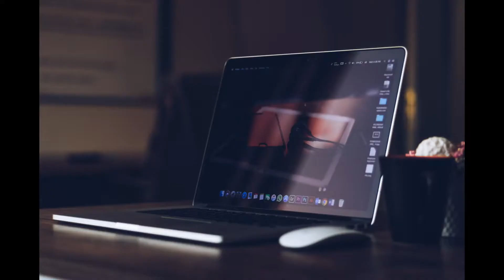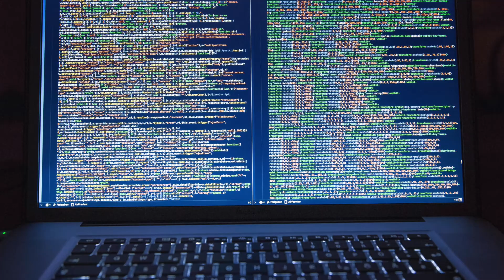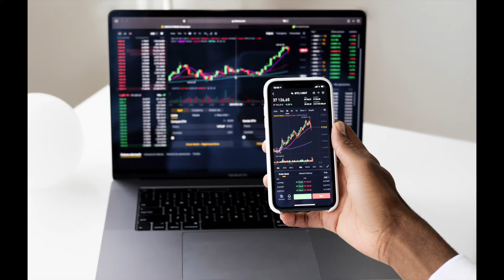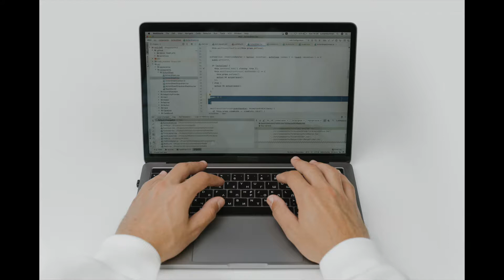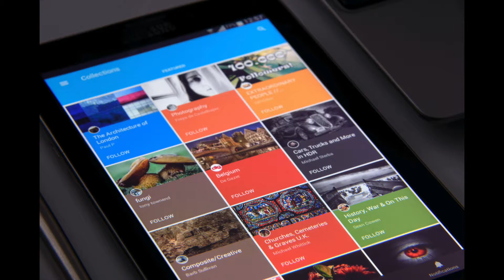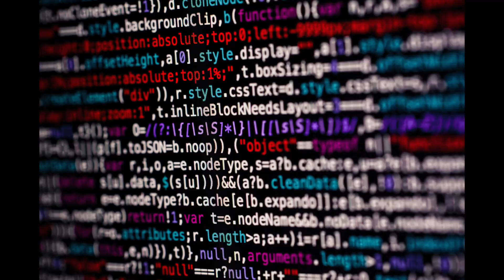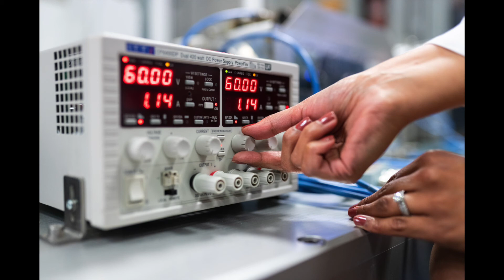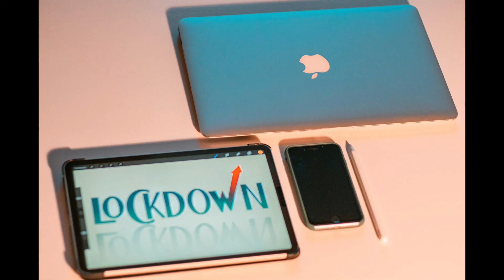Jazz and Blues Funk Relaxation - Technology Theme !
Great video with technology based theme and super cool Funk Jazz and Blue instrumental background music. Soothing yet funky to use for coding, programming, relaxing, chillin or whatever you desire. Use it often and please check out the other great videos and read the remainder of this description for more info and great wellness products.

Funk Jazz and Blues Technology for Coding and Programming

Hi and welcome to the Smoothest Relaxation channel. This channel is dedicated to producing relaxing and soothing videos with ambient music or nature's sounds. Each video is a different theme of beautiful scenery or video the I have produced just for you.

I use Tubebuddy to grow my channel and you should too!..go

Follow the channel on social media below.

 If you like my content please consider buying me a coffee!